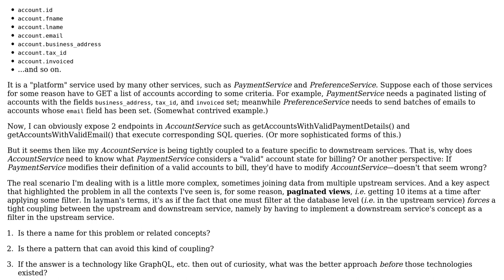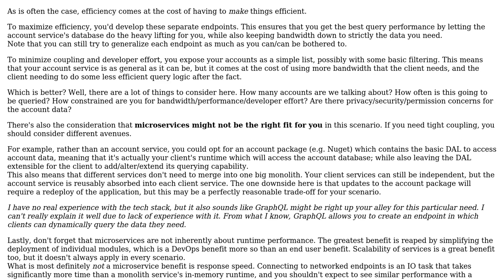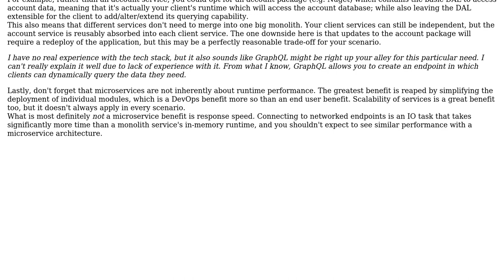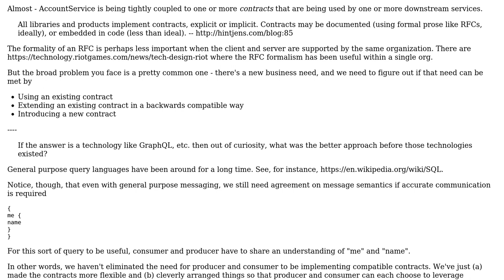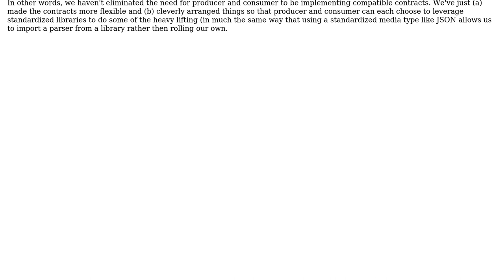How do I avoid tightly coupling one microservice to another microservice's feature that depends...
Software Engineering: How do I avoid tightly coupling one microservice to another microservice's feature that depends on specific views of the first's data?

With thanks & praise to God, and with thanks to the many people who have made this project possible! | Content (except music & images) licensed under CC BY-SA | Music | Images & others | With thanks to user VoiceOfUnreason user pjc50 user Hung Dinh user Flater user Andrew Cheong and the Stack Exchange Network Trademarks are property of their respective owners. You are responsible for your own actions.